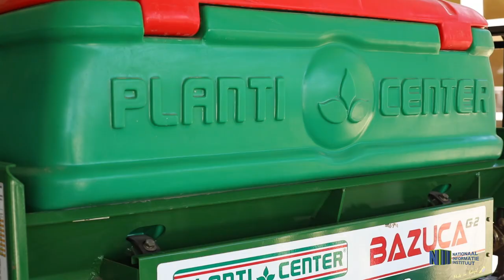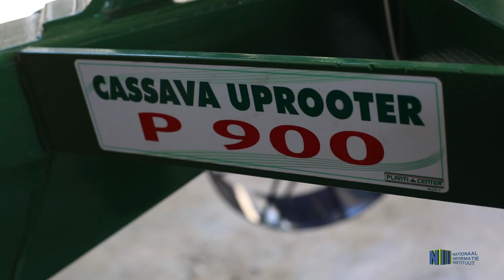OVERHANDIGING EQUIPMENT FAO AAN LVV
De Wereld Voedsel- en Landbouworganisatie (FAO), heeft apparatuur overhandigd aan het ministerie van Landbouw, Veeteelt en Visserij (LVV). De schenking vond onlangs plaats en bestond onder andere uit een cassava planter, cassava uprooter en een cassava rasper, ter waarde van USD 30.000,-.